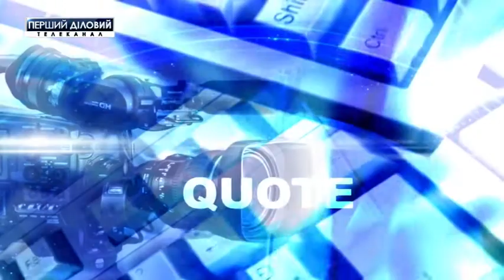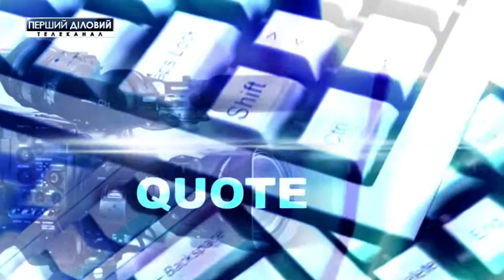Цитата за 9 ноября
Новые тарифы на газ: чего ожидать украинцам?
Государственный долг Украины составляет более 115 миллиардов гривен.
Рада одобрила закон о растаможивании автомобилей.
До конца года стоимость продуктов поднимется на 15 процентов.